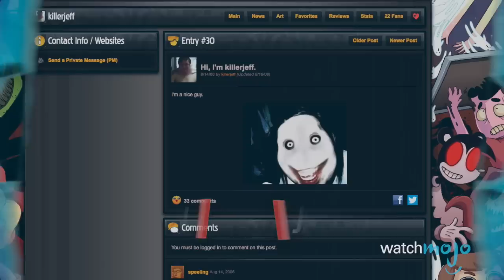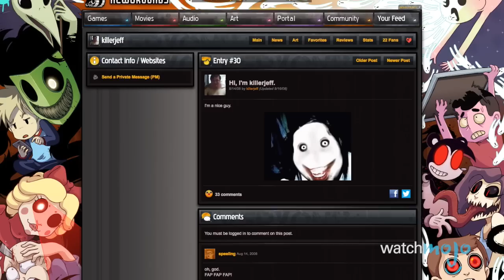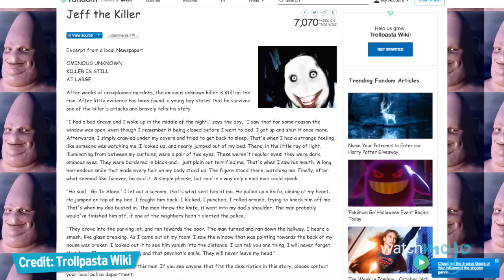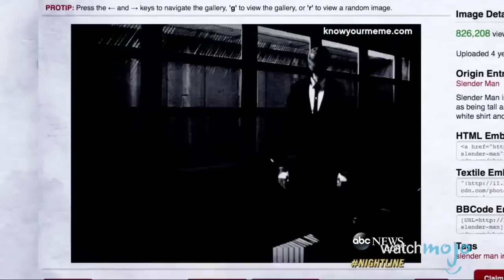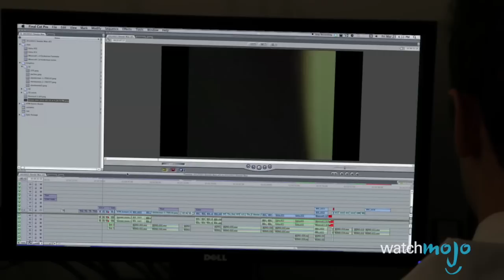Slenderman vs. Jeff the Killer: Creepypasta Battle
The scariest creepypastas – internet horror stories and urban legends – are some of the most famous creepypastas. The origins of Jeff the Killer are horrifying, while Slenderman’s origins keep the character among the freakiest creepypastas. WatchMojo pits Slenderman against Jeff the Killer to see which creepypasta terrifies the world more.

Special thanks to our user endermanlike for suggesting this idea!